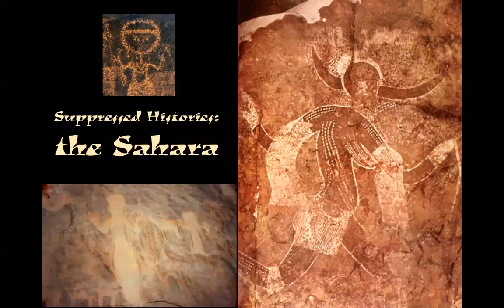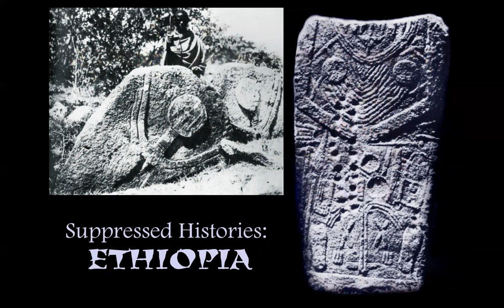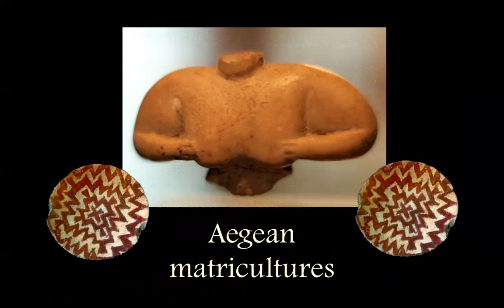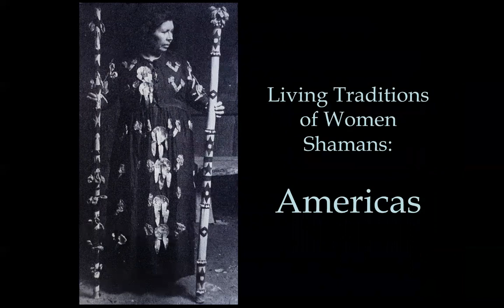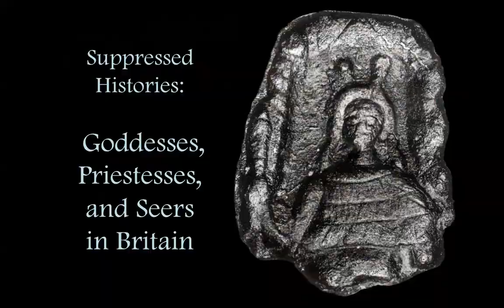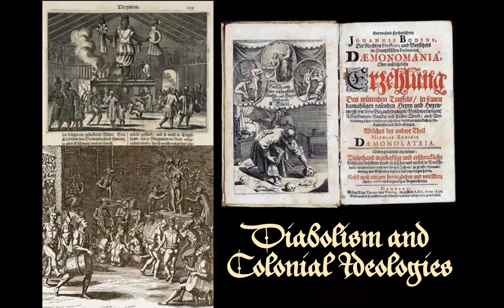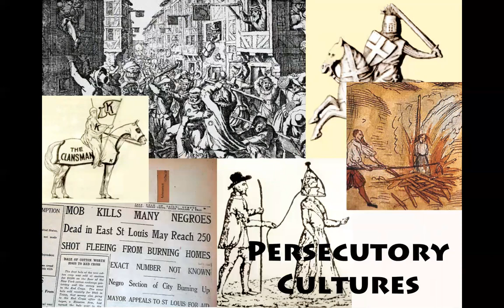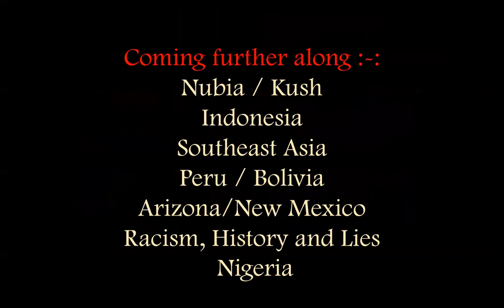Online Course: Treasures of Women's History (ongoing)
My online course, Treasures of Women's History, is ongoing. It covers an international spectrum of subjects. Readings and webcasts look at medicine women, shamans and seereses; "dangerous women" and female rebels; and ancient icons of goddesses and ancestral women. Subscribers vote on some of the webcast topics, audience choice from regional shows on the Sahara or India, the Etruscans or Gauls, the Mississippian cultures, or Colombia, to give a few examples.

Through the private Veleda listserv, I share images and phot essays, links, occasionally videos. We will also be reading and discussing excerpts from my book, _Pythias and Melissae: Women in Hellenic Culture_ (forthcoming), as well as other essays by instructor, Max Dashu).

The only set "meeting" times are for the live webcasts; all the rest you participate in by your own schedule and inclination.